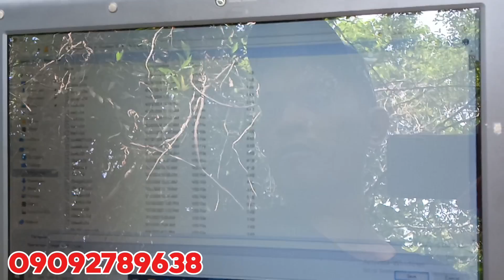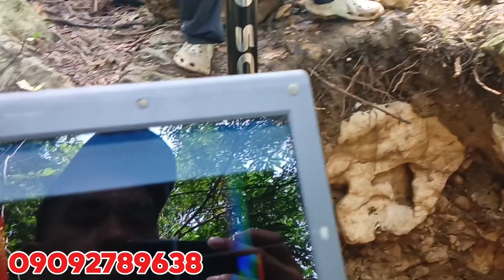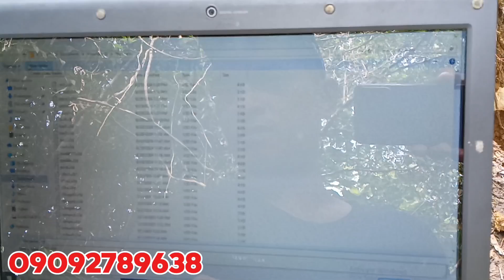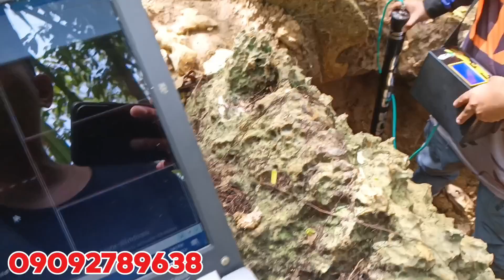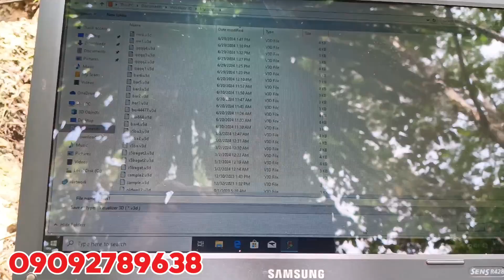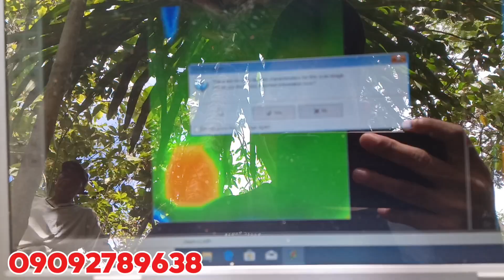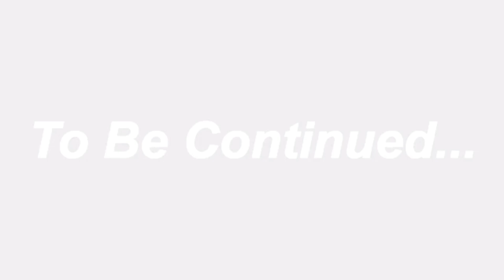PART 4: SURIGAO DEL SUR EXPLORATION / JD-RODS DOWSING DETECT / GOLD PREY V9 LRL & MARIYA 3D SCANNER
FOR TREASURE HUNTING GADGETS INQUIRY or TREASURE SITE SERVICE SCAN
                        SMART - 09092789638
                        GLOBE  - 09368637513